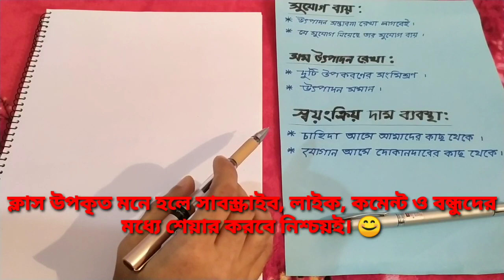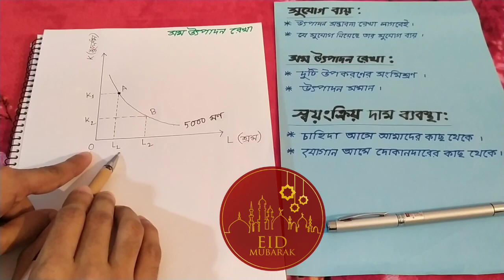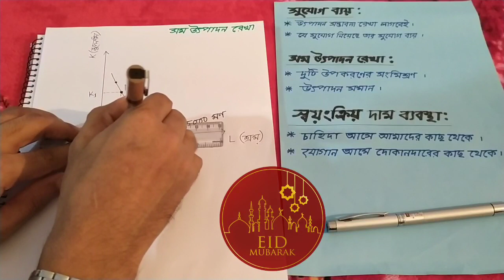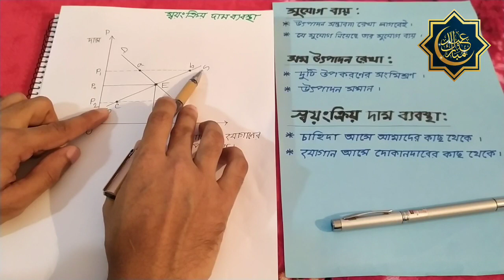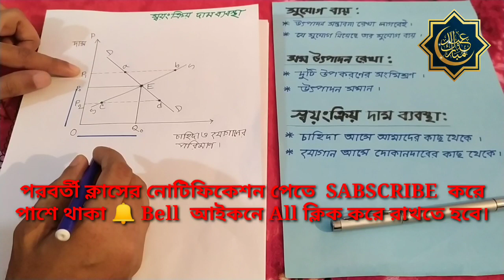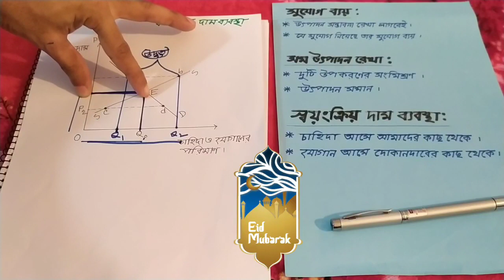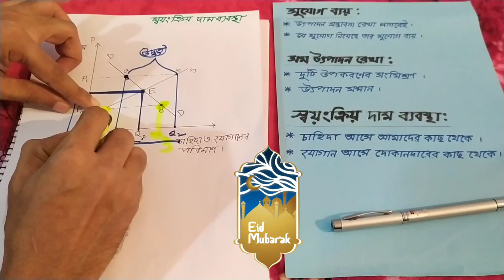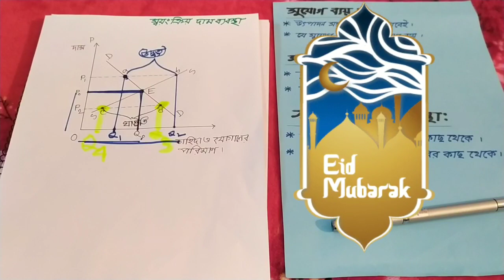ক্লাস ২ঃ খুব সহজেই সুযোগ ব্যয়, সমউৎপাদন রেখা, স্বয়ংক্রিয় দাম। অর্থনীতি ১ম পত্র, ১ম অধ্যায়, HSC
পরবর্তী ক্লাসঃ মৌলিক অর্থনৈতিক সমস্যা।